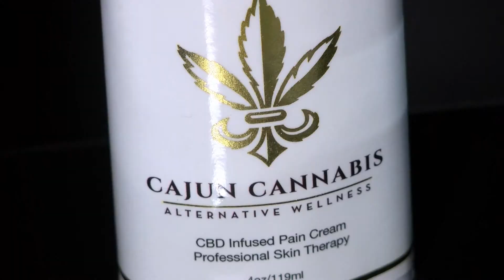Erik Tobias - News15 Promo Special Report CBD In Louisiana KADN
Production & Voice Over: Erik Tobias / Lafayette, LA 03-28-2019